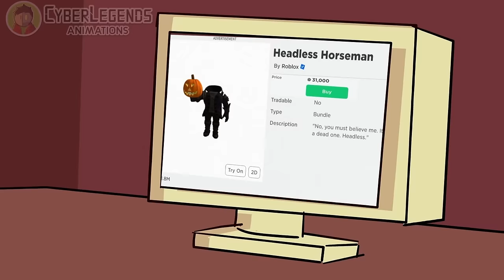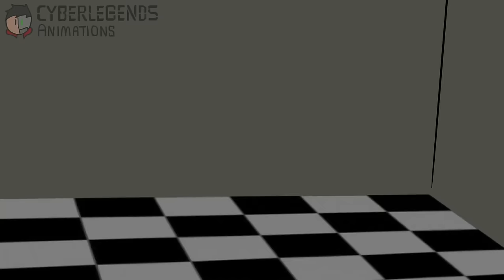If SANS played MINECRAFT (Animation)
An animation about what would happen if Sans from Undertale played Minecraft.

Just like the roblox video, this is another classic game that Sans will play through. This Minecraft animation not only has Sans, but Papyrus and CyberLegends (thats me), all playing Minecraft together.

And a fun fact: this is the first animation I've made that has Papyrus as a major characther in the story.

I hope you enjoy this If SANS played MINECRAFT animation!

Video Timestamps:
00:00 If Sans played Minecraft
10:18 If Sans played Roblox
18:49 If Sans played Roblox Doors
24:03 Sans plays Roblox Blox Fruits
33:10 If Sans was in Roblox Rainbow Friends
35:33 Outro

"On The Farm", "Mr Snarky Destructoid",Derp Derp, Deadly Roulette, Dark Comedy, Puzzle Polka, by Tim Beek (timbeek.com)

"Financial Obligations", "We Shop Song" "The 25th Hour - Schlatt Crossing"

Battle Mage by Bit By Bit Sound

RoccoW - A Bed of Snakes, WeeklyBeats #3 - "Play Nicely"

=== If SANS played ROBLOX ===

RoccoW Music - A Bed of Snakes - "17092017", WeeklyBeats #3 - "Play Nicely"

Groovin Bass, Silly Duck, Bowser Returns, Derp, Just a Starter by Tim Beek (timbeek.com)

Cart Ride into Game template by Rdite

Laugh track by Sr Pelo
Scream by FlightReacts

Wet it be pun inspired by @jackwashere81 on Twitter

== SANS vs DOORS HOTEL ==

Bonetrousle Remix
sans 8 Bit

"We Shop Song" "The 25th Hour - Schlatt Crossing"

=== If SANS played ROBLOX: BLOX FRUITS ===

Blox Fruits by Gamer Robot Inc

"The Story Continues", Chiptune Dream, Mew Mew, Against All Odds, by Tim Beek (timbeek.com)

Holdup Backup, Backup audio clip from YOURRAGE

== If SANS Was in RAINBOW FRIENDS ==

Dark Darker Yet Darker Remix, Alphys Instrumental Mix, Checker Dance Remix, Knock You Down !! Remix, Vs Lancer Remix